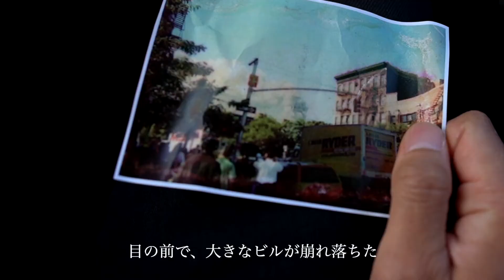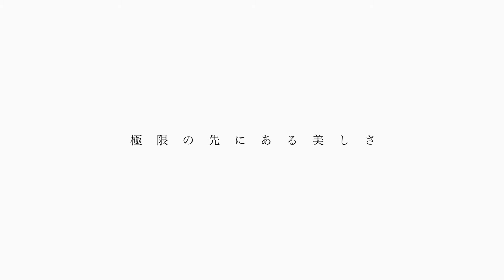[Kota Nakamura] ambivalence 中村宏太展 予告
ambivalence 中村宏太展
2020年11月7日(土) ～ 23日(月祝)
会期中無休 10：00-18：00
会場　みぞえ画廊 福岡店

〇作家在廊日
11月7(土)8(日)21(土)22(日)23(月祝)日

〇ギャラリートーク
11月7(土)21(土)14時～ ※予約不要

　ambivalence―本展のタイトルには、相対する物同士が混在する様、と言う中村宏太の作品が表す世界が込められている。例えば美しいものと醜いもの、生と死、と言う様な。
　私が初めて中村宏太の作品に触れた時に感じた戦慄は、ここから来るものだったのだ。弾丸が物質を貫く際に生まれる瞬間の美。破壊し、生命を奪う行為であるはずの時間と軌道が描くはかなくも美しい造形。それがこの物腰柔らかく、穏やかな人物から生まれてくると言う相反性。
　洋画家中村琢二を祖父に持ち、早くからニューヨークに渡り現代美術を学び、同時多発テロを体験すると言う経歴も興味深い。
　より深くこの作家を知りたい、どんな作品を生み出しどんな展示空間を作るのかを見てみたい。そんな衝動に駆られ、今回の個展開催に至った。
福岡では初個展となります。どうぞご期待ください。(みぞえ画廊　阿部和宣)

中村 宏太(なかむら こうた)
1975年 鎌倉市生まれ。1999年 Syracuse University ファインアート科 油画専攻 卒業。2003年 New York School of Visual Arts 修了。2010年 東京藝術大学大学院美術研究科油画研究領域修了。2015年 太陽の塔に対峙せよ！展(岡本太郎記念館) 入選。2017年「アートオリンピア2017」銅賞、FAN美術館収蔵。2018年 バングラデシュ・ビエンナーレ出品。ニューヨーク、国内外の展覧会多数。東京を拠点に活動。